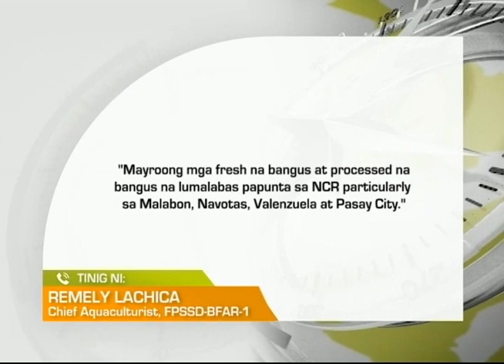One North Central Luzon: Pabago-Bagong Panahon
Ilang bangus growers sa Dagupan City, nababahala dahil sa biglaang mga pag-ulan ngayong mainit ang panahon; Hailstorm, naranasan sa Mankayan, Benguet.